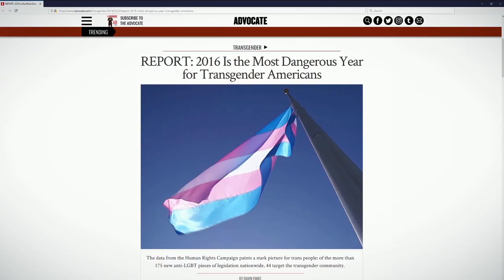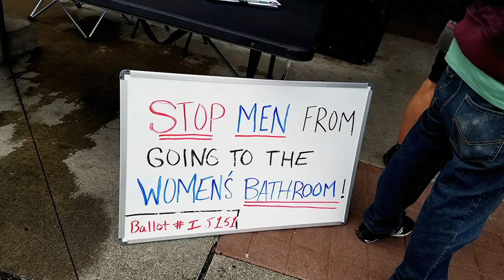The Most Dangerous Year | 2019 Official Movie Trailer Documentary Film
The Most Dangerous Year genre: Documentary

Cast: Joe Fain, Aidan Key, Tiffany Dolmseth Kelly, Cyrus Habib, Meghan Hebert-Trainer, Ryan Trainer, Huddle Morris Blakefield, Kristina Olson, Laurie Jinkins

Washington state lawmakers, activists and parents embark on a crusade to protect the civil rights of transgender children.

Director: Vlada Knowlton

Screenplay: Vlada Knowlton

Music composed by: Chadd Knowlton

Producers: Vlada Knowlton, Lulu Gargiulo